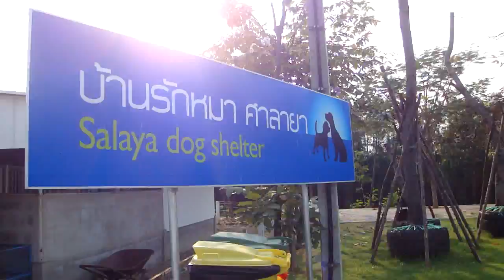Salaya Dog shelter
Dog Care at Mahidol University